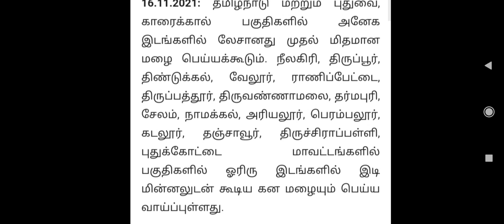1st to 12th School holiday latest news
rain news today tamil nadu school leave
tomorrow school leave news in tamil
tomorrow school leave news
tomorrow school leave
tomorrow school leave or not in tamilnadu
rain news today tamil nadu
rain news today live tamil
rainfall news today live tamil
latest news about school in tamilnadu
latest news about school holidays in tamilnadu
latest news about school holidays
breaking news today about school holidays
holidays news today
news for school holidays
rain holiday district tamil
school holiday
rain
chennai rain,heavy rain,holiday,extended rain holidays,school rain holiday news today tamil,govt declared holiday for schools,2 days holiday for schools and colleges
tn rain holiday